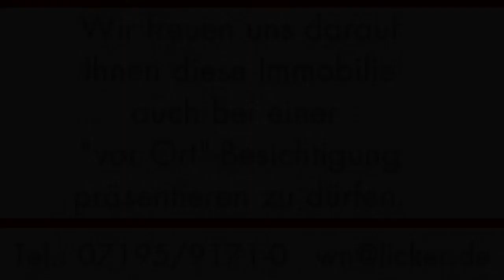Video-Besichtigung Reiheneckhaus Winnenden 9432